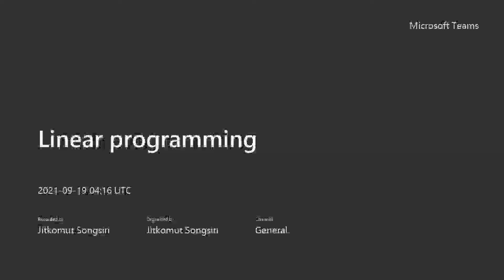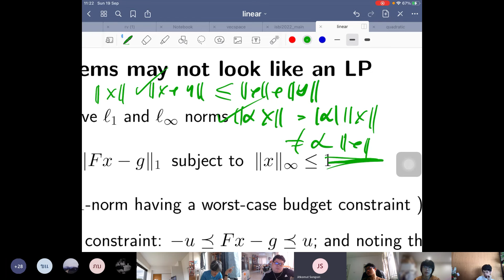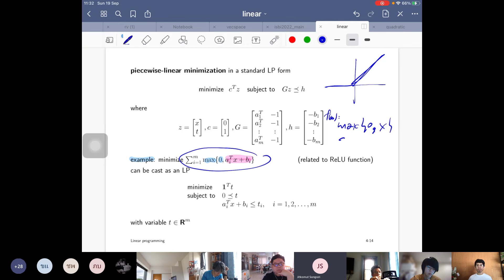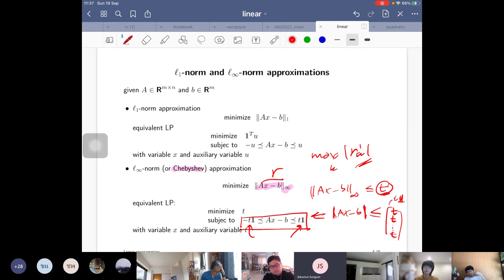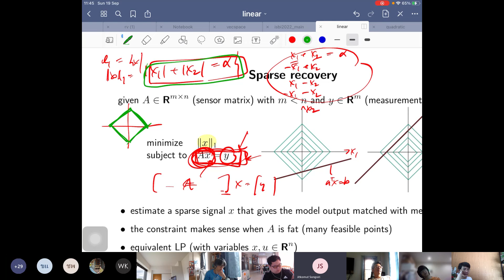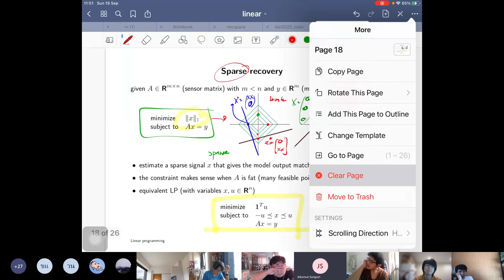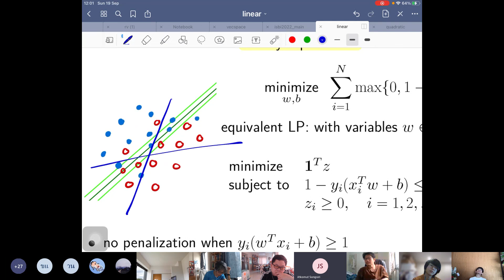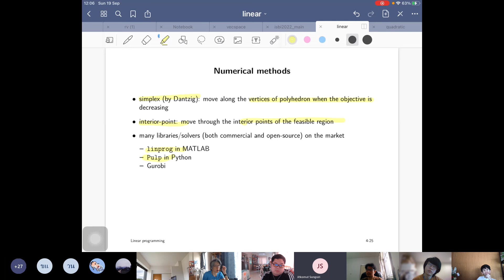Linear programming : applications in sparse recovery problems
Linear programming: L1/L_inf approximations, sparse recovery problems, seperating two sets using hyperplane, transformation to LP, existing algorithms, modeling softwares